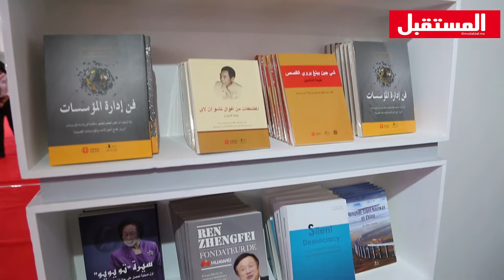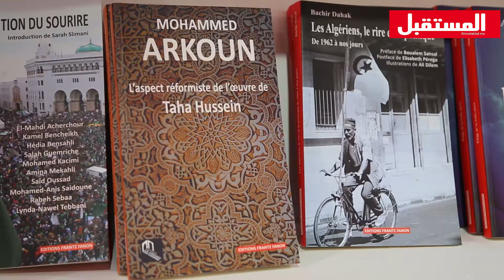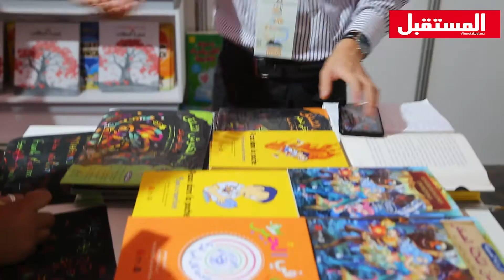آراء المشاركين الأجانب في فعاليات الدورة الثالثة للمعرض المغاربي للكتاب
احتضنت مدينة وجدة في الفترة  من 9 إلى 13 أكتوبر 2019، فعاليات الدورة الثالثة للمعرض المغاربي للكتاب “آداب مغاربية”، الذي تنظمه وكالة جهة الشرق منذ سنة 2017، تحت الرعاية السامية للملك محمد السادس، بشراكة مع وزارة الثقافة والاتصال، ووزارة التربية الوطنية والتكوين المهني والتعليم العالي والبحث العلمي، والوزارة المنتدبة لدى وزير الخارجية والتعاون الدولي المكلفة بالمغاربة المقيمين بالخارج وشؤون الهجرة، وولاية جهة الشرق، ومجلس جهة الشرق، ومجلس جماعة وجدة، والمعهد الفرنسي بالمغرب، والاتحاد المهني لناشري المغرب.